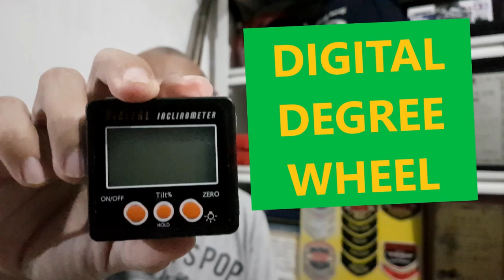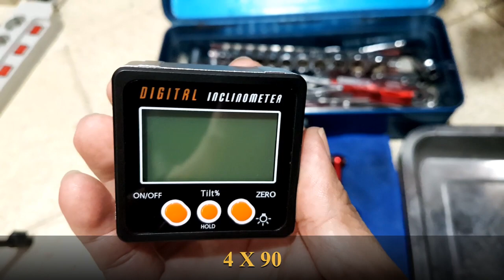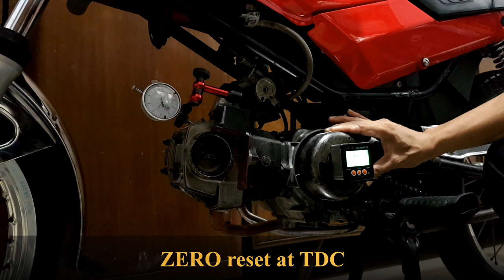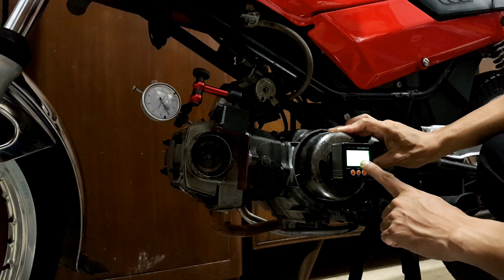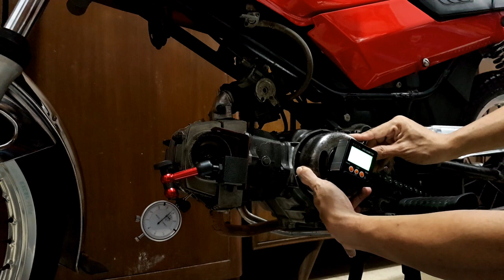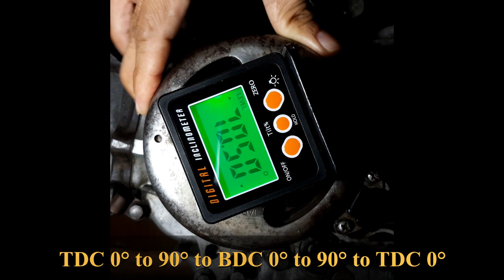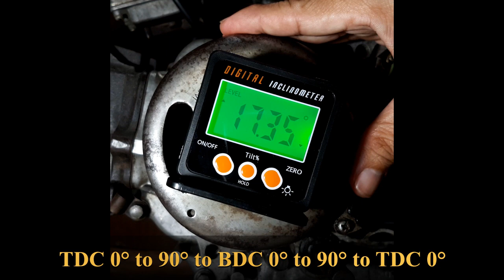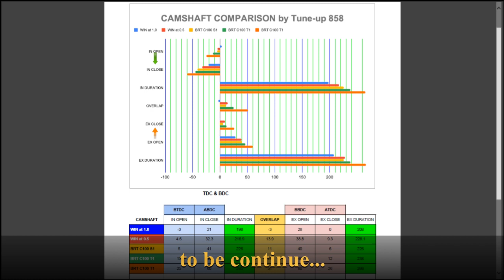Digital Degree Wheel - Easy Valve Timing - Part 1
Digital Inclinometer use as Digital Degree Wheel.
Simple and easy valve timing on four stroke engine, two stroke engine.

Honda Super Cub Engine

Cara mudah membaca saat buka tutup katup pada mesin empat langkah dengan menggunakan Digital Inclinometer, tidak perlu repot lagi pasang busur derajat biasa dengan titik jarum.
Busur derajat digital ini lebih akurat membaca posisi poros engkol.

Dengan mengetahui hal ini maka akan mudah untuk melakukan modifikasi mesin sepedamotor, memilih camshaft yang tepat sesuai tujuan penggunaan sepedamotor.

Merupakan video pertama dari seri belajar sepedamotor, kursus mekanik online yang berdampingan dengan blog bengkelsepedamotor.
Semoga bermanfaat.

Terimakasih sudah mampir, semoga semua tetap sehat dan tinggal dirumah dulu.

Saya Imam,
Mekanik sepeda motor yang masih terus belajar.
Semoga dokumentasi video maupun tulisan boleh bermanfaat buat teman-teman semua.

Terimakasih
Salam SEHAT - SUKACITA